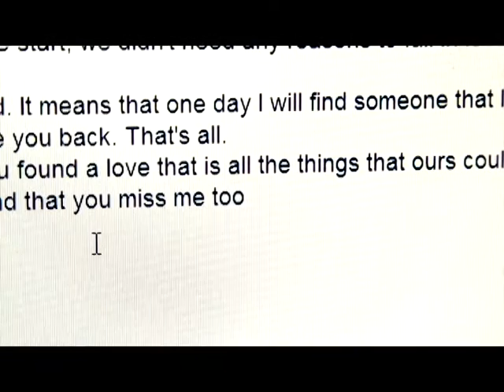Dhineemey Nagaa by Dhunfini Band